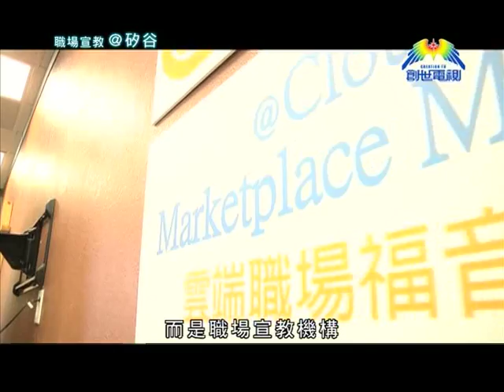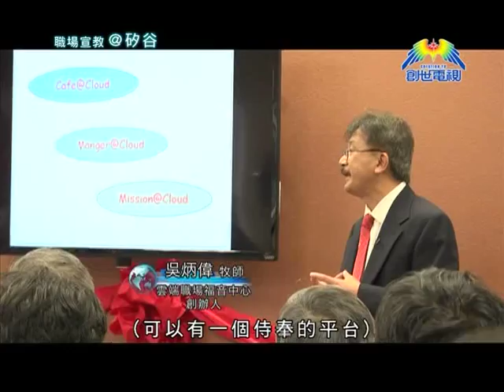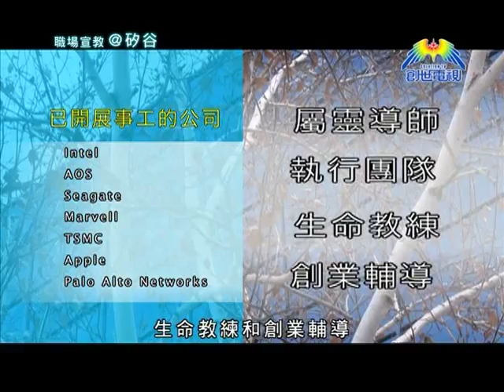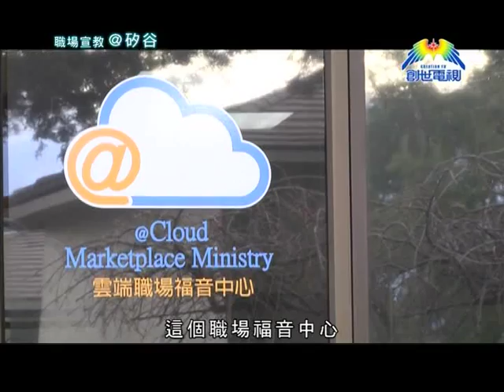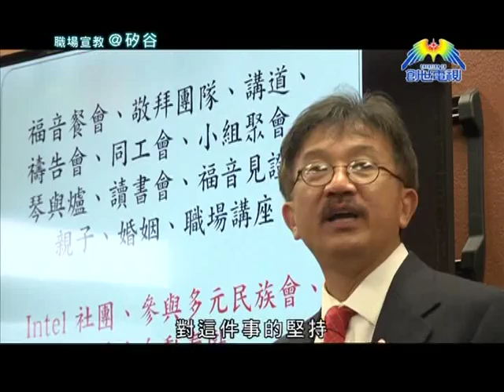職場宣教-矽谷@創世電視愛地球觀察站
相信大家可以想像於美國矽谷工作的人，他們分秒必爭、競爭也很大，但有些在矽谷工作的基督徒沒有只顧著在職場上打拼，反而透過他們在職場的身分傳福音。

但要和一些在高科技行業工作的人分享信仰，他們可以怎樣做呢？